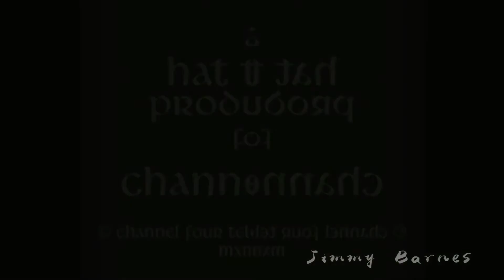[YTP] Father Ted | Dirty Phone Calls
It was only once I’d completed about half of this I realised I’d actually picked one of the weakest (yet still pretty funny) episodes of FT to Poop. The ideas well went dry pretty quickly here, hence it’s relatively short length.

Hopefully getting back to Inbetweeners and Bottom YTPs shortly as they’re always fun. Glad I did a Father Ted one though, it’s a wonderful sitcom and I love to watch it post-intercourse with your mother.